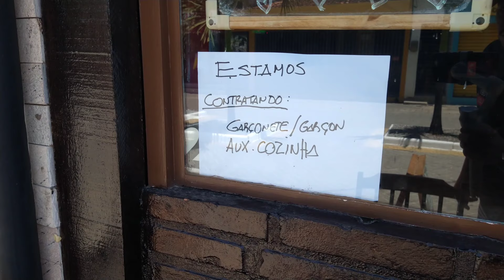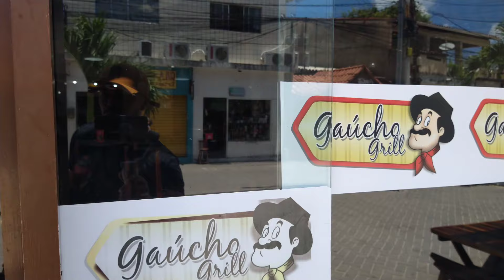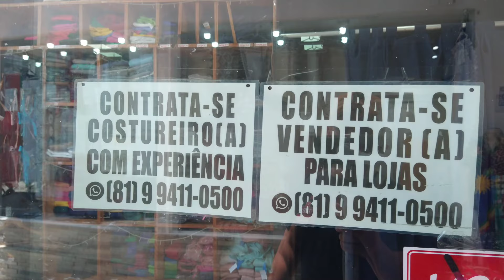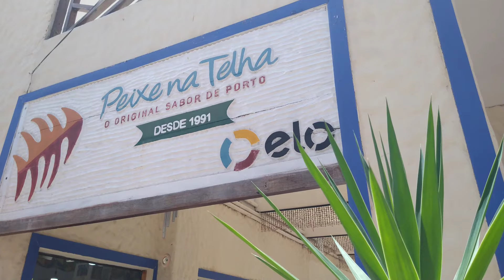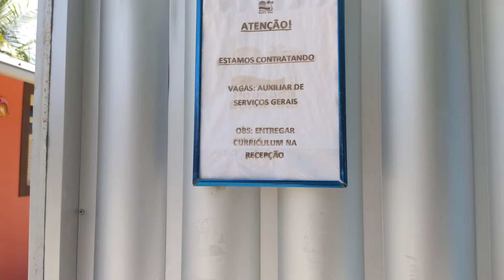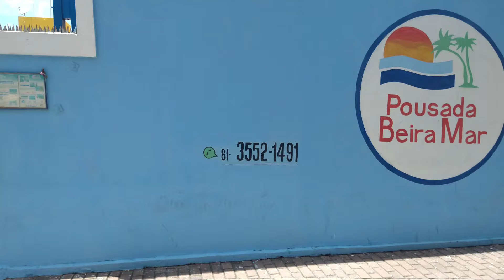EMPREGOS em porto de galinhas! Vagas temporária!.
Vagas de emprego em porto de galinhas Pernambuco 🌅

Essas vagas é temporária! Pode ser que vc procure não está mais ok!

Mês de março de 2023